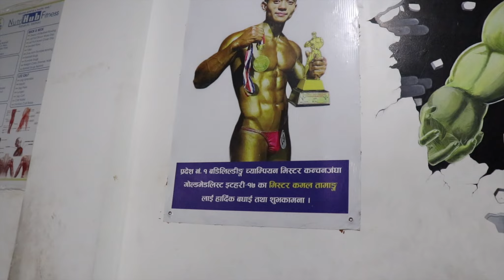BBQ with Nutrihub Family || Nutrihub Fitness Tarahara || The Bomjan Vlogs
Namaste everyone, It's me bomjan, hope everybody is well and i'm fine too...
My gears
For video
Camera:- canon M50 mark I
Gopro hero 5 black
(2nd option camera oppo F11 pro mobile)
Mic:- Boya BY MM-M1
(2nd option m1 wire mic)
Octopus trypot
For editing
Final Cut Pro for laptop
Inshot for mobile
DM in Instagram